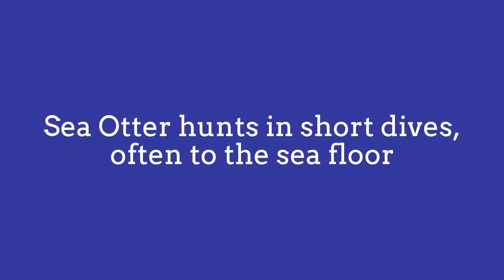Sea Otters Diving for Food, Cute!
Sea otters spend most of their lives in the water
They can dive up to 330 feet when foraging for food.
The sea otter is diurnal. It has a period of foraging and eating
in the morning, starting about an hour before sunrise,
then rests or sleeps in mid-day.
The sea otter hunts in short dives, often to the sea floor.
Sea otters are also one of the few mammals
other than primates known to use tools.